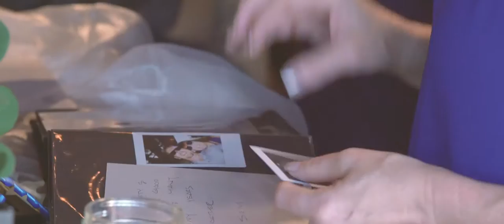Marcelle & Michael | July 23, 2016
The incredible wedding of Marcelle and Michael filmed on the Skansonia in Seattle WA :)